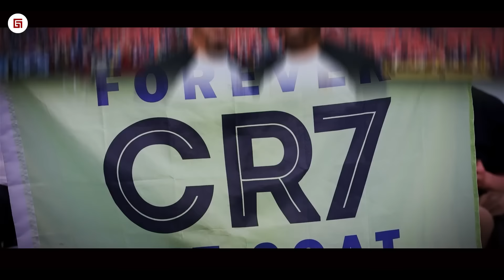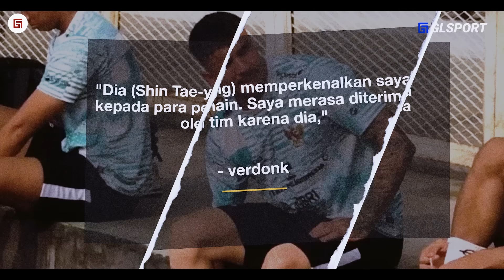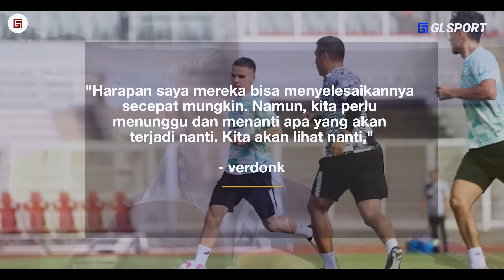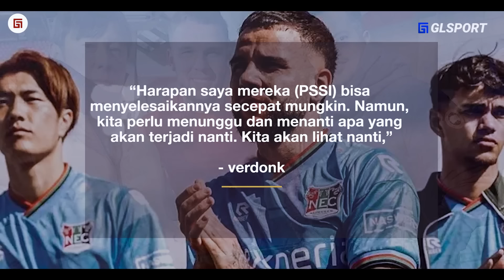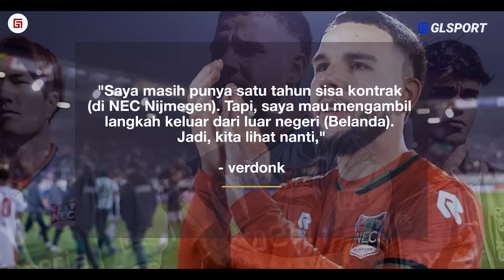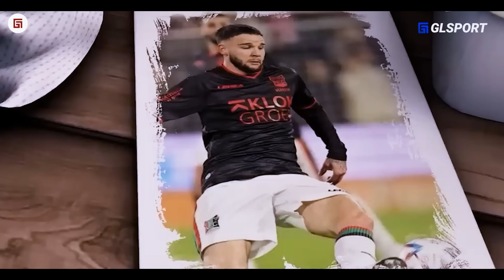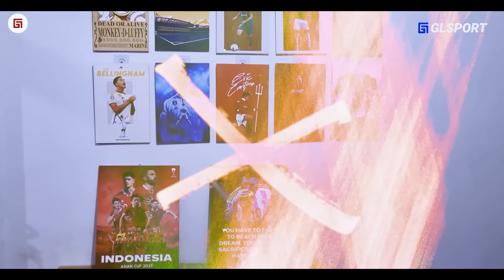Disambut Hangat dan Ramah di INDONESIA, Reaksi Calvin Verdonk Pertama Kali Ikut Latihan TIMNAS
{judul} Disambut Hangat dan Ramah di INDONESIA, Reaksi Calvin Verdonk Pertama Kali Ikut Latihan TIMNAS

skrip:
editor: Febri
dubber: